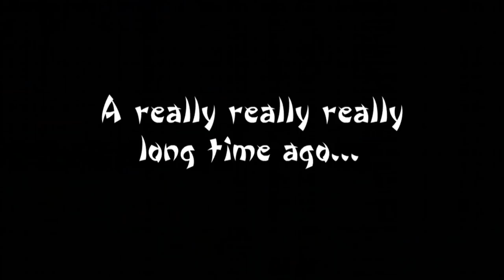Yin Yang Yo Season 1 Episode 2- 600 Channels of Doom, An Oldie But a Goodie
Carl, the Evil Cockroach wizard, gives Yin and Yang a new TV with only one remote. Yin and Yang fight over the remote, giving Carl a chance to destroy them.
Yin and Yang tell Yo that he is old, and Yo makes them pick up his medication. Yo throws a party to look cool, but Yin and Yang make Yo's old enemy, Kraggler, mad. Kraggler turns everyone, except Yin and Yang, into old people.